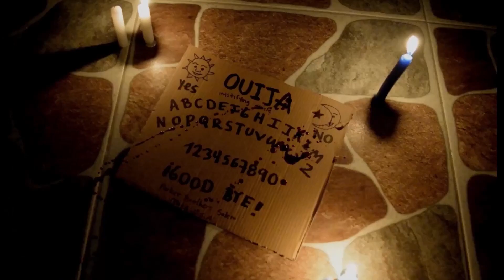Divulgo en Halloween: concurso de disfraces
Es HOY!
Acompáñanos a descubrir con que nos van a sorprender los participantes de nuestro primer concurso de disfraces, recuerda que tú voto será MUY IMPORTANTE para determinar quién será el ganador de la sesión de fotos que @ufocus le entregará al primer puesto y la delicia que @Dasein entregará al segundo.

Puedes votar dando like al comentario de Divulgo con el nombre de tu participante favorito.

Si no has visto aún nuestras noches de talentos, te invitamos a verla en el siguiente enlace